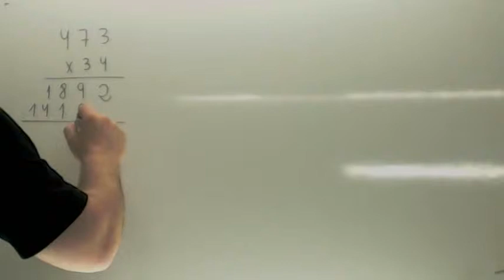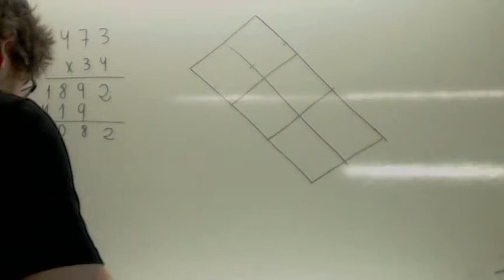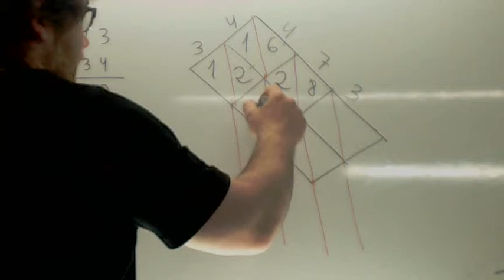Como enseñar matematicas 07 Multiplicacion en celosia Heron